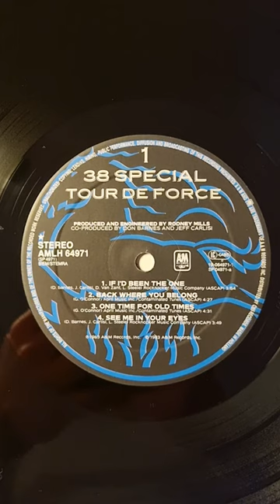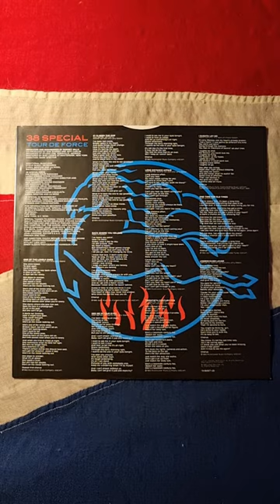38 Special - Tour De Force (1983) (Vinyl)